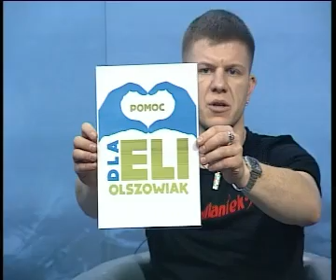Gość Dnia TVL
Pomoc dla Elżbiety Olszowiak